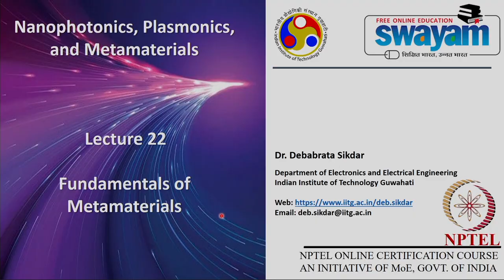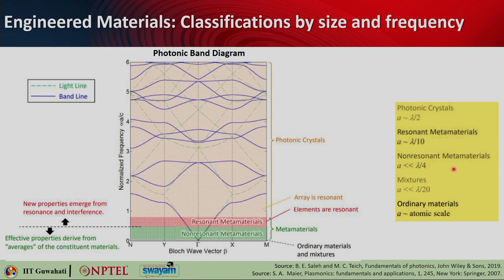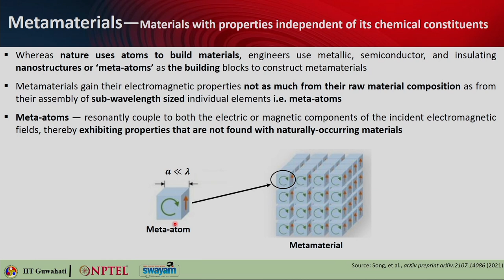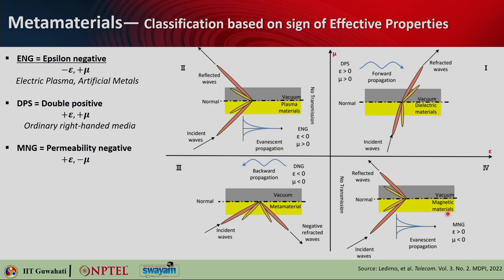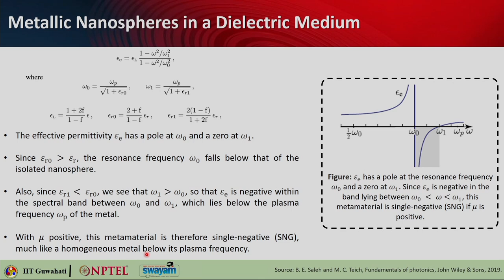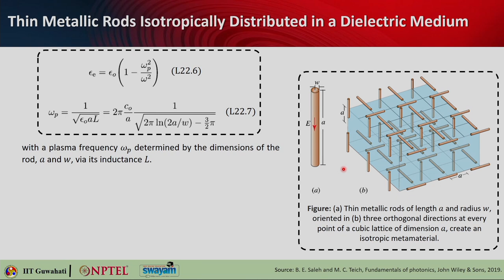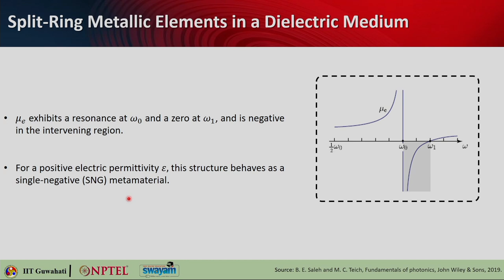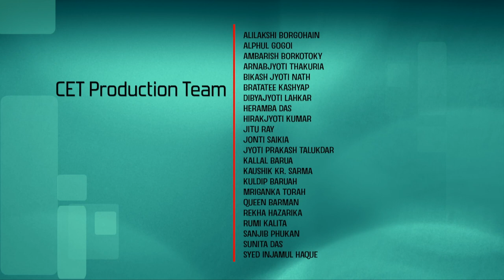Lec 22: Fundamentals of metamaterials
Nanophotonics, Plasmonics, and Metamaterials

Prof. Dr. Debabrata Sikdar
Dept. of Electronics and Electrical Engineering,
IIT Guwahati